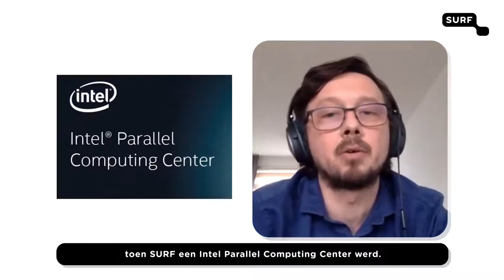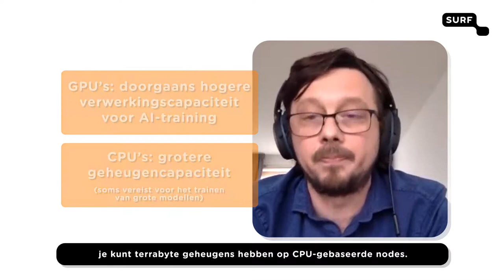SURF, CERN en Intel maken met AI complex onderzoek mogelijk op bestaande infrastructuur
Ron Augustus (chief innovation officer SURF) en Valeriu Codreanu (hoofd High performance computing en visualisatie) in gesprek over de samenwerking van SURF met CERN en Intel. Zij bespreken de voordelen van samenwerking met de markt om tot de beste AI-oplossingen te komen voor toepassingen die relevant zijn voor de leden van SURF.